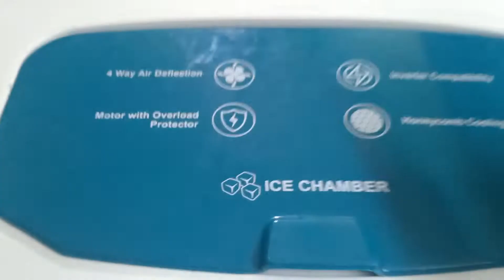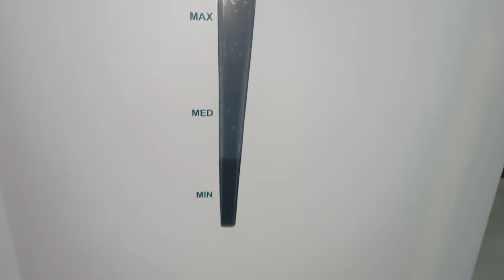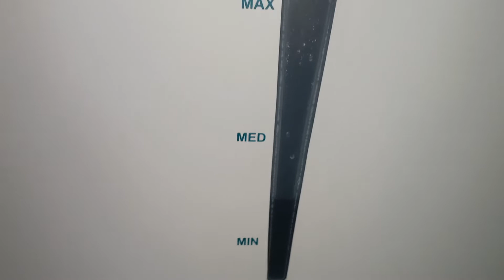Crompton OZONE 88 Liters - Honeycomb pad desert air cooler complete review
crompton-ozone-88ltrs-honey-comb-pad-desert-air-cooler feature explanation and complete review.